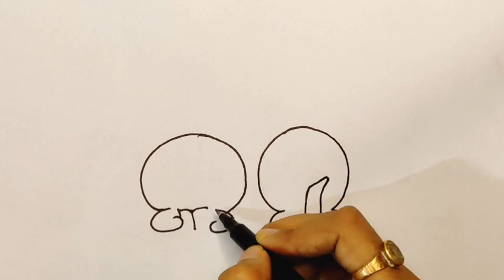Cute cartoon character drawing || milk and mocha bear drawing || very easy and simple drawing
How to draw cartoon character easily
Milk and mocha drawing easy
Cute bear drawing
Love drawing